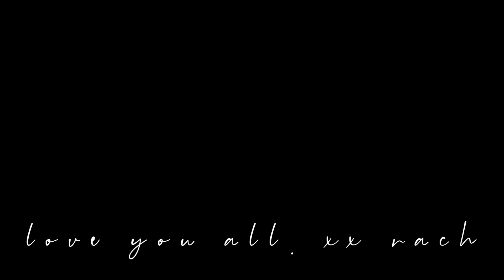SURPRISE!! I Designed my own sweat set!!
SO excited for you guys to finally be able to shop and wear this sweat set. SO COMFY!!
Hope you guys love it as much as I do. Forever grateful for all of you! Love you so much and thanks for all the love and support.

We do ship outside of the US!!
I'm wearing a large hoodie, large t-shirt, and medium jogger!

xx rach